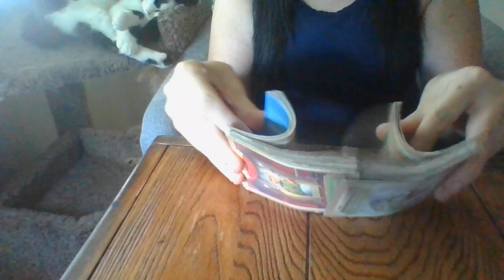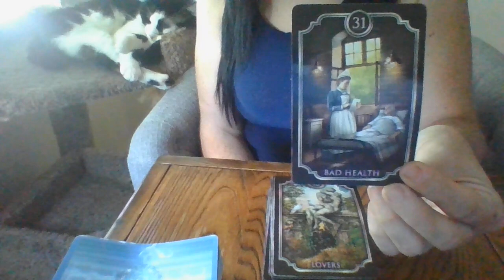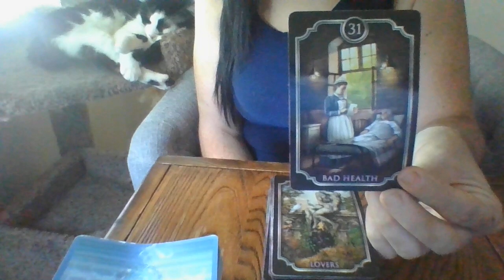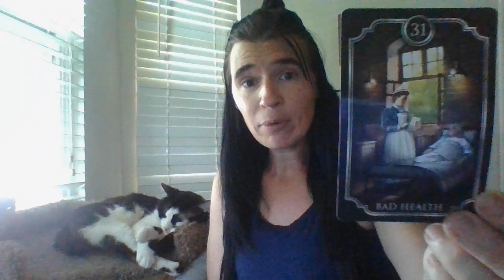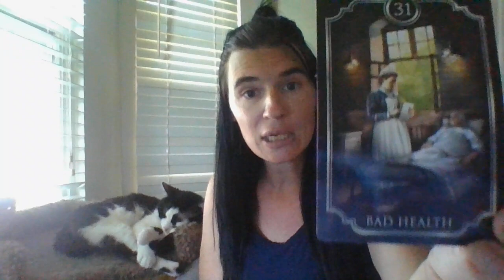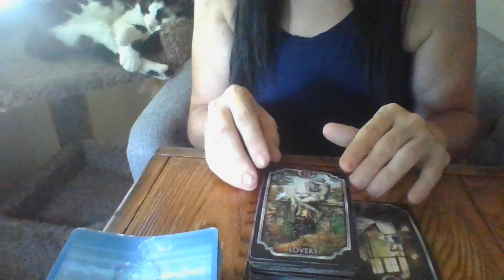JULY 22- FOR MY LEOS! SOMETHING WONDERFUL IS ABOUT TO HAPPEN YOU ARE ABOUT NOT TO EXPECT....